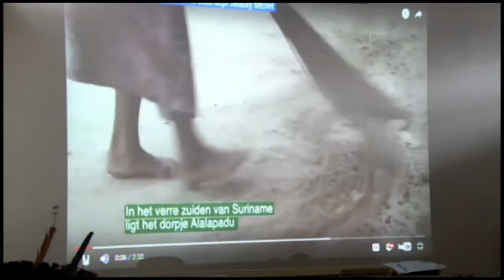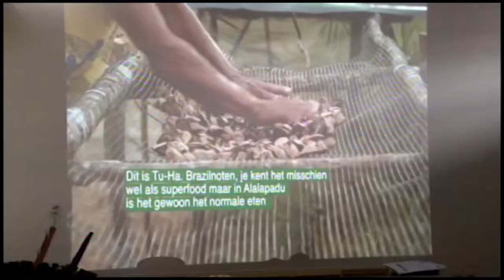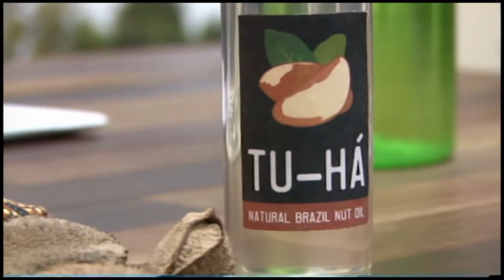28 03 2017 CI Suirname en Arupa Networks hielden crowdfunding